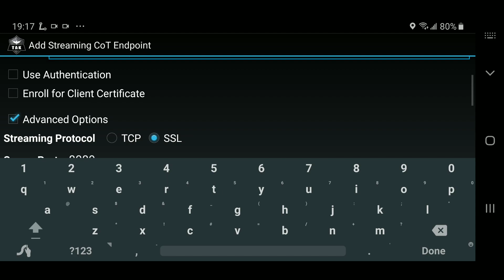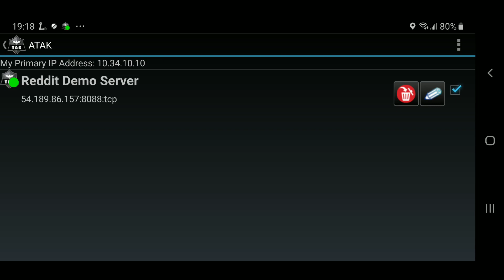Joining the Reddit TAKServer. Configuration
Downloads after the Jump.
This video shows how to join the newly setup Reddit TAKServer.  There's no security on this so it pretty simple.